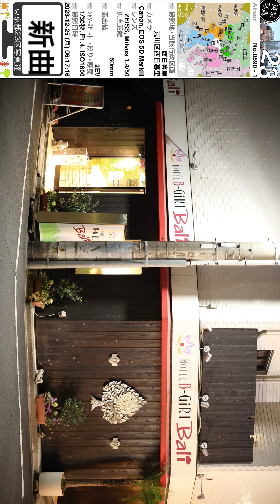0590【西日暮里】荒川区西日暮里、西日暮里にて、山手線「日暮里駅」より。2023-12-25月曜日。東京北部＝豊島区台東区方面（東京写真）